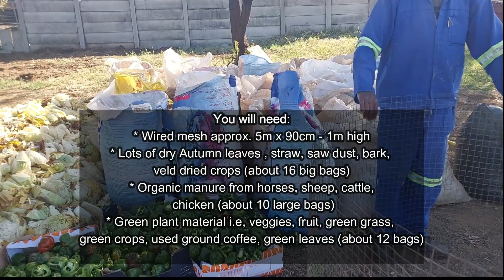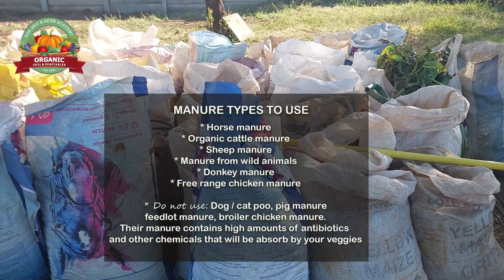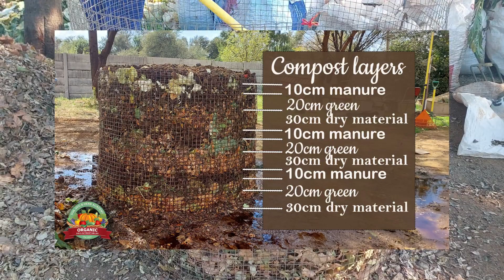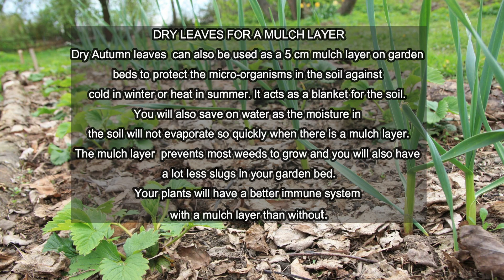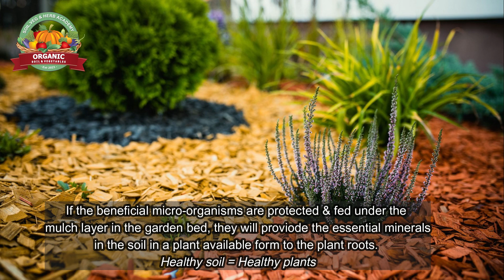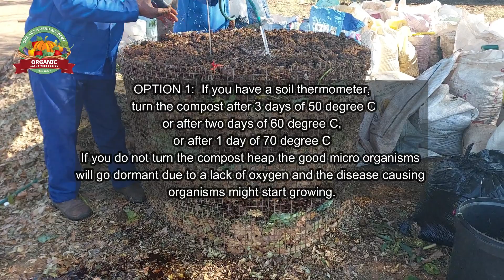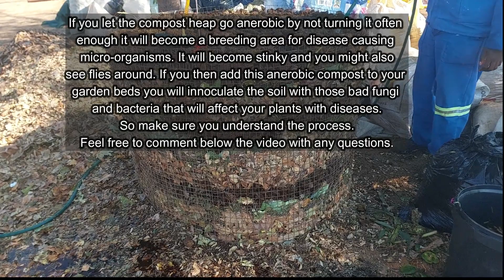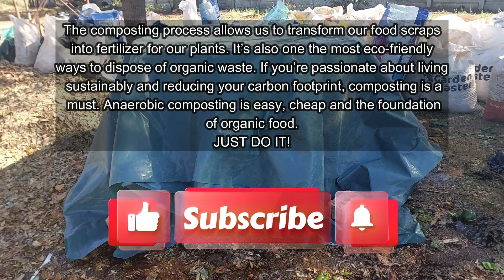Bou n Erobiese Kompos hoop Part 1/ Build an aerobic compost heap - Christa van Rooyen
Why build an aerobic compost heap?
This is a home & breeding place for beneficial micro organisms. They perform fundamental functions such as nutrient cycling, breaking down crop residues, and stimulating plant growth.
When adding the compost to your soil, the good organisms go with and help to feed your plants, keep them healthy & boost their immune system

Use this kind of compost as base for your Compost Extract  -  great organic fertilizer and medicine for your plants.

Warm Compost Technique
With this technique the compost heats up on the inside, therefore you need to turn it regularly to prevent it from going anaerobic (without oxygen). The benefit of this warm aerobic technique is that it kills off pathogens, disease causing micro-organisms and seeds in the compost.
Temperature on the inside:
Try to keep the inside between 50 and 70 degree C  for the first 15 day

You will need:
* Wired mesh approx. 5m x 90cm - 1m high
* Lots of dry Autumn leaves , straw, saw dust, bark,
veld dried crops (about 16 big bags)
* Organic manure from horses, sheep, cattle,
 chicken (about 10 large bags)
* Green plant material i.e, veggies, fruit, green grass,
green crops, used ground coffee, green leaves (about 12 bags)
Do not use palm leaves, tree ferns or conifer leaves

The beneficial micro-organisms cultivated in an aerobic compost  heap will release the minerals to the plants  in your soil in a plant available form. This will feed the plants and boost their immune system

We will do 3 layers of plant material and repeat them:
Layer 1: Dry plant material - 30cm thick
Layer 2: Green plant material - 20cm thick
Layer 3: Manure - 10cm thick
Repeat the layers until the circle is full

Turn the compost heap:
OPTION 1:  If you have a soil thermometer, turn the compost after 3 days of 50 degree C or after two days of 60 degree C,
or after 1 day of 70 degree C
If you do not turn the compost heap the good micro organisms  will go dormant due to a lack of oxygen and the disease causing  organisms might start growing.

OPTION 2: If you do not have a soil thermometer; Turn the compost heap every 3rd day for the first 3-4 weeks depending if it is summer or winter, there after 2 times in weeks 4 -7 then once a week from week 8 to 12.

Will add a video here soon on howto turn the heap (Part 2)

(South Africa)